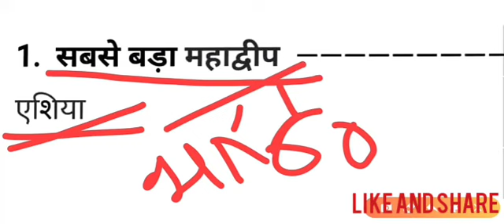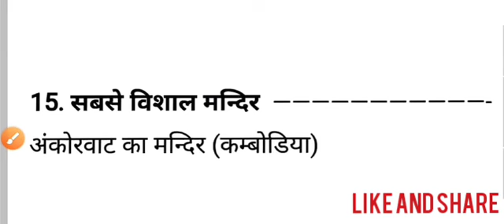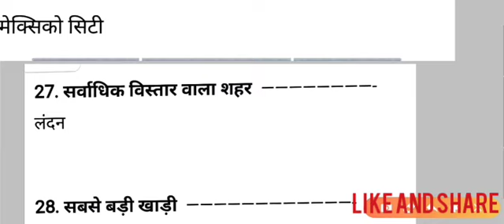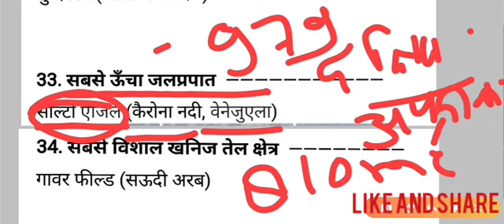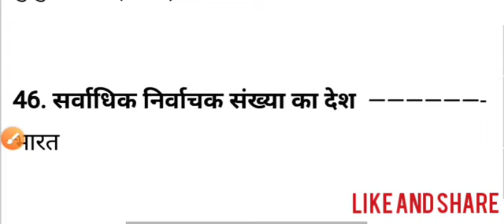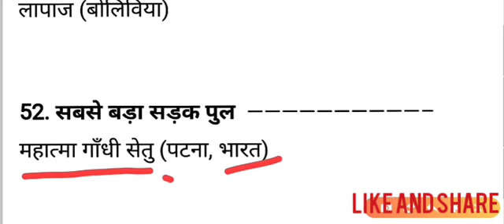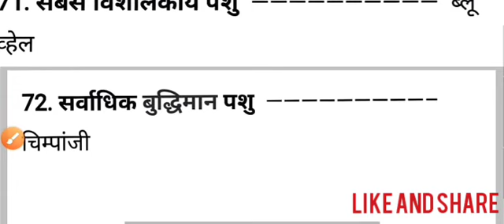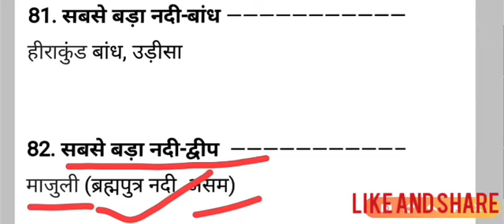विश्व जगत से जुड़े महत्वपूर्ण प्रश्न, कौन सबसे बड़ा है और कौन सबसे छोटा है।tricky general knowledge